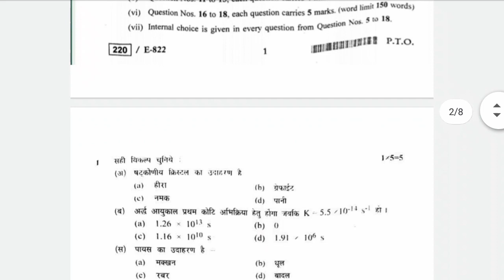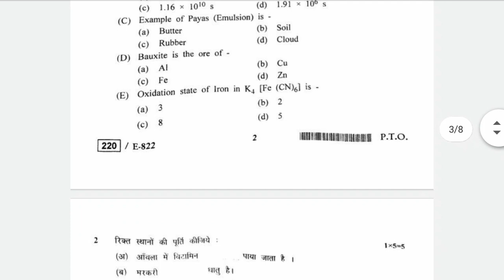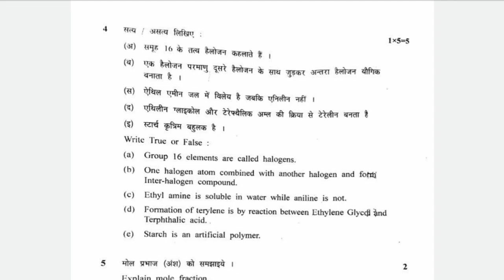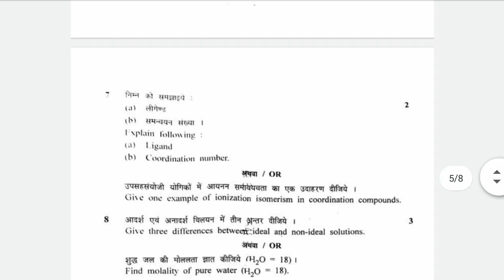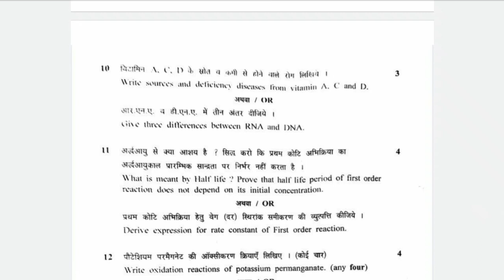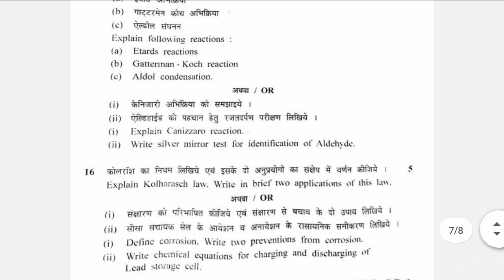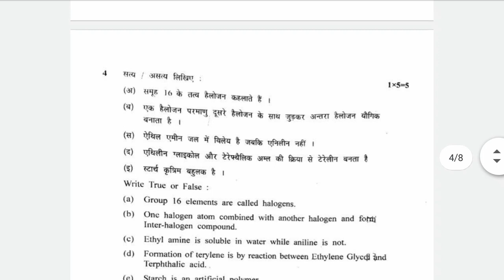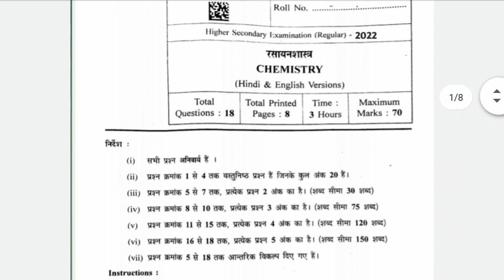Chemistry Varshik Leaked Paper Class 12th 2022 MPBoard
class 12 chemistry varshik paper 2022
class 12 chemistry varshik question paper 2022
class 12 chemistry varshik Pariksha 2020 MP Board
class 12 chemistry annual exam paper 2022
class 12 chemistry varshik paper full solution 2022
kaksha 12 Rasayan Shastra ka varshik paper 2022
kaksha 12 Rasayan Shastra varshik paper 2022
Rasayan Shastra varshik paper kaksha 12
kaksha 12 Rasayan Shastra leak paper 2022
Rasayan Shastra 28 February ka paper kaksha 12 2022
kaksha 12 Rasayan Shastra 100% paper 2022
kaksha 12 Rasayan Shastra varshik paper
Rasayan Shastra kaksha 12 varshik paper 2022
100% real paper 2022
leak paper 2022
leak paper 2022 mpboard
100% real paper 2022 mpboard
kaksha 12 Rasayan Shastra 2022
chemistry varshik paper class 12 2022
class 12 chemistry ka paper 2022
chemistry ka paper kaksha 12 2022
chemistry ka varshik paper class 12 2022